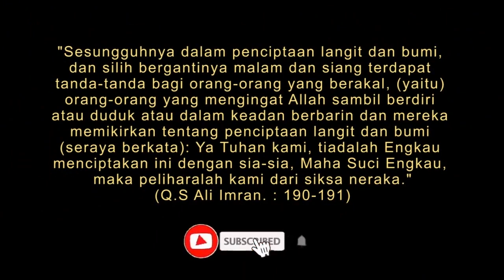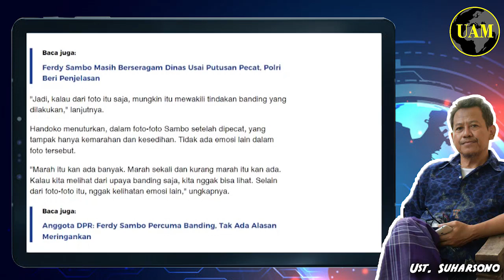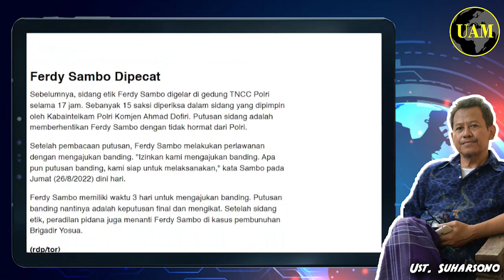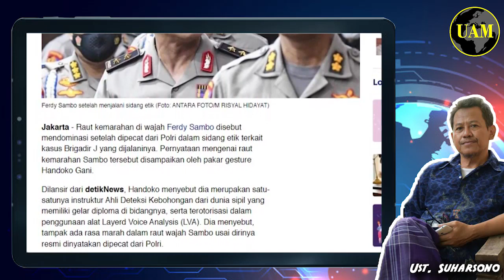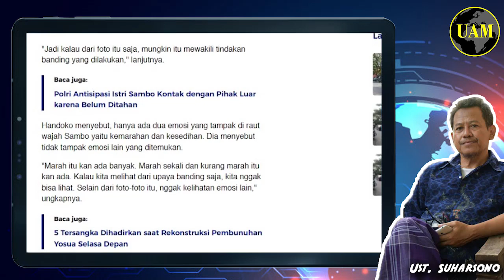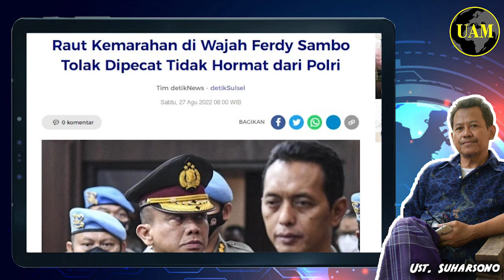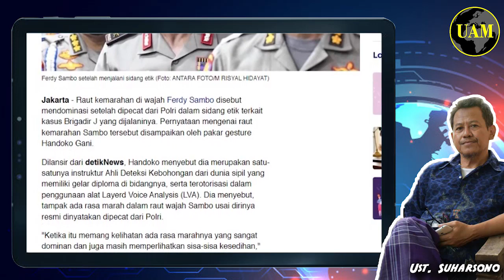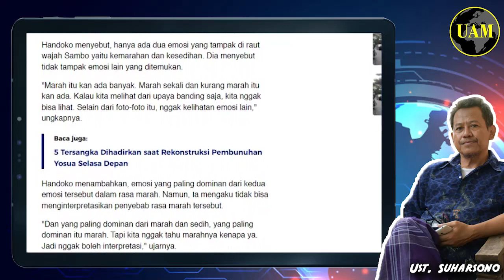Ferdy Sambo Marah...!! Ngerinya, Kalau Dia Mau Bongkar Senmua Skandal Polri; Gimana Coba...?!